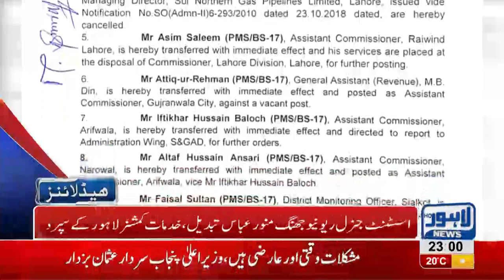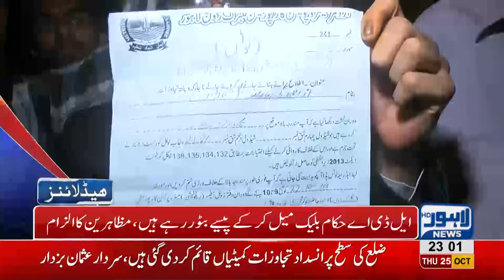11 PM Headlines Lahore News HD – 25 October 2018